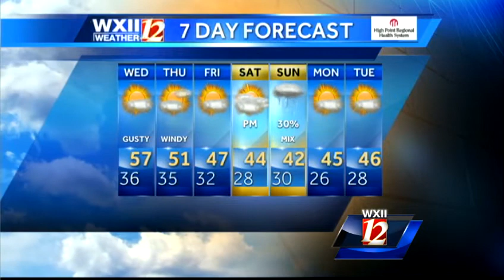Brian: What's ahead Thursday, this weekend?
WXII meteorologist Brian Slocum has the overnight forecast heading into Thursday, along with the 7-day outlook.